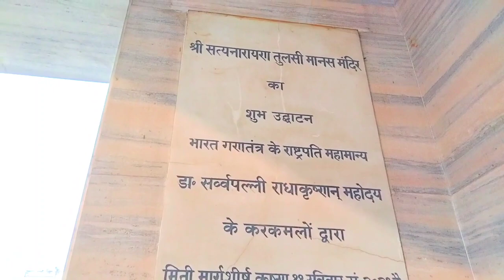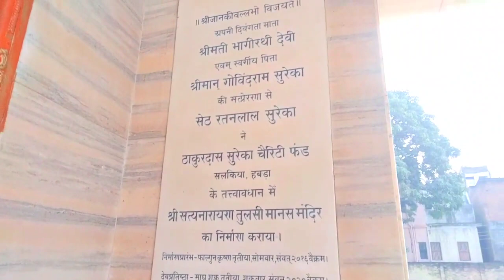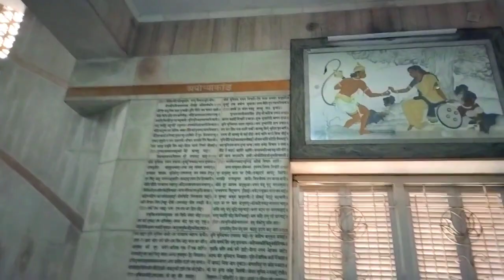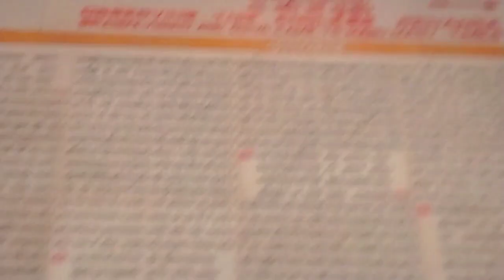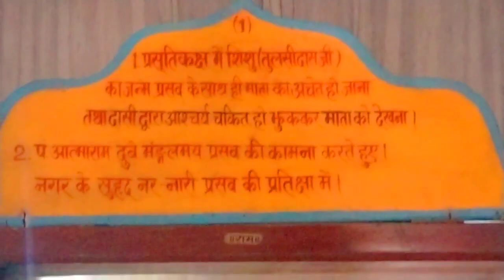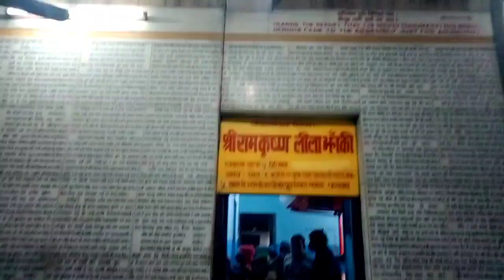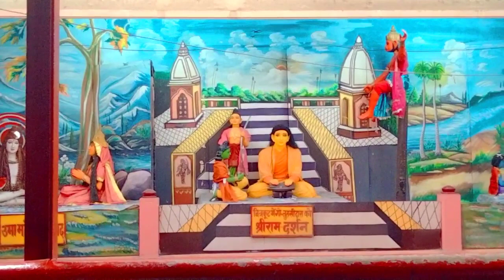Varanasi Manas Mandir Durgakund || मानस मंदिर # manasmandir#vaeanasimanashmandir#ranjanamk